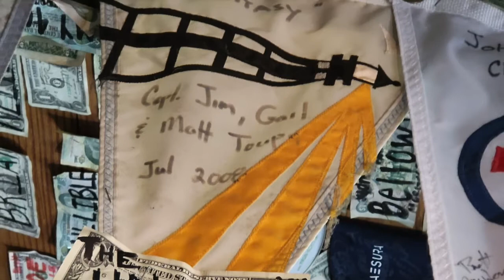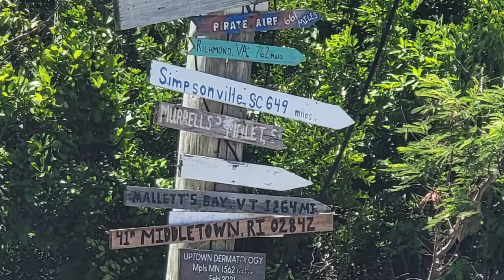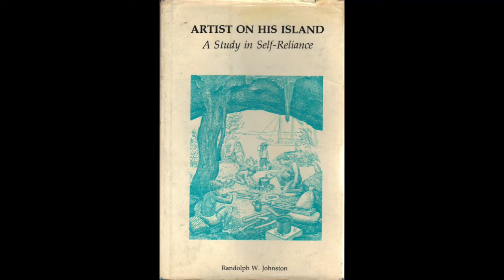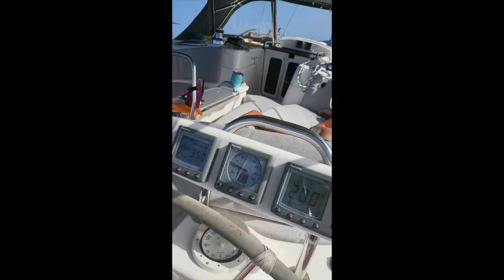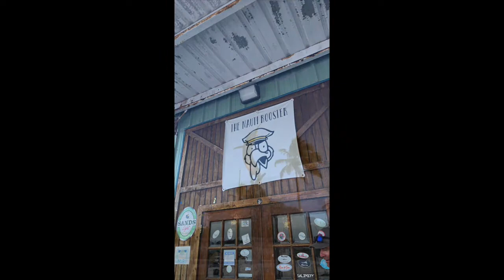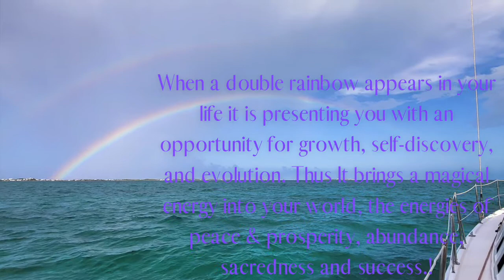Summer Bahamas Trip 2022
I took the kids and Brandon Fox on a 10 day adventure around Grand Bahamas and Abaco.  I am thrilled to have the health and strength, means, and brains to be able to take a trip like this.  We stopped to visit @Navigare Yachting's Marsh Harbor base - and. were welcomed just like family. Thank you again and again for coming with and helping Brandon Fox - I couldn't have done this trip without you!